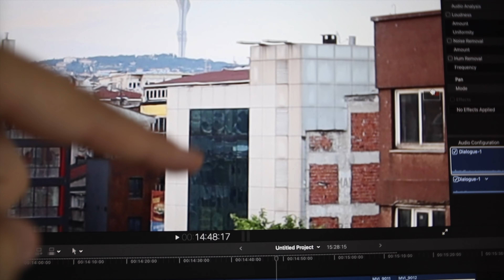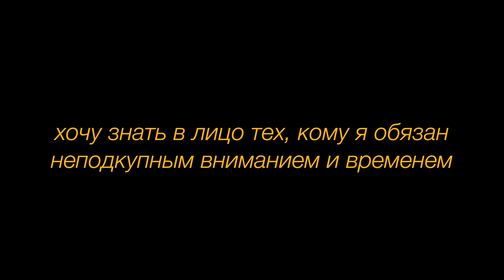Влог на улицах Стамбула!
В этом скучном влоге:
- странности на доме напротив
- минута с улиц Стамбула под банальную музыку
- перелет про который нельзя рассказывать
- почему на канале нет рекламы и как это исправить?
- у меня опять проблемы с размером..
- привитые собаки среди чипированных людей
- Карина ворует тутовник
- ретро техника

Что из это понравилось вам больше?

Спасибо!